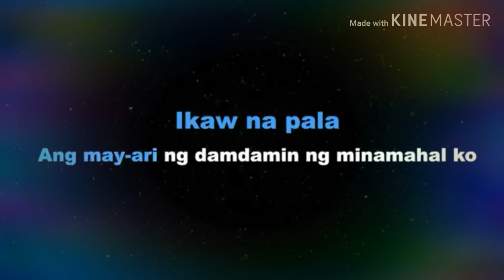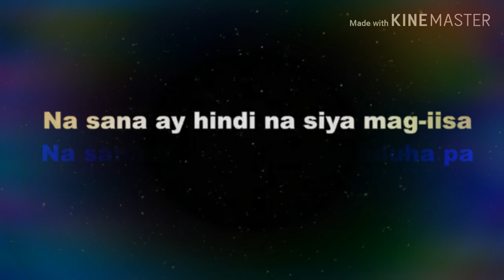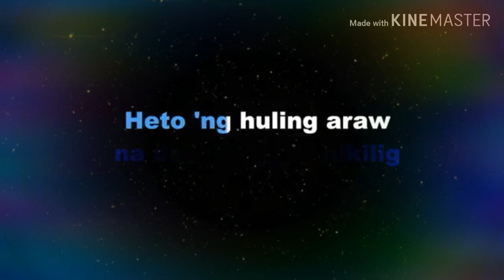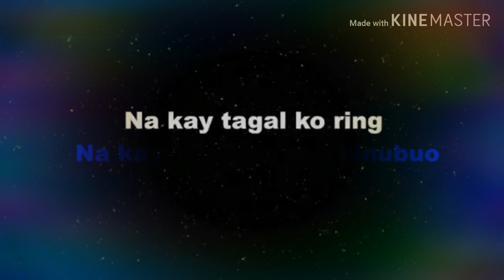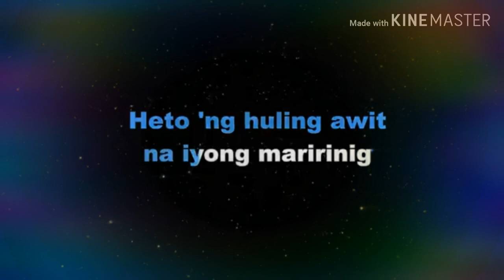"BINALEWALA" BY: KEN HARVEY ESCOBAL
JUST FOR SONG COVER ONLY

THANK YOU, COVERS PH FOR WONDERFUL ARRANGEMENT OF THIS SONG!